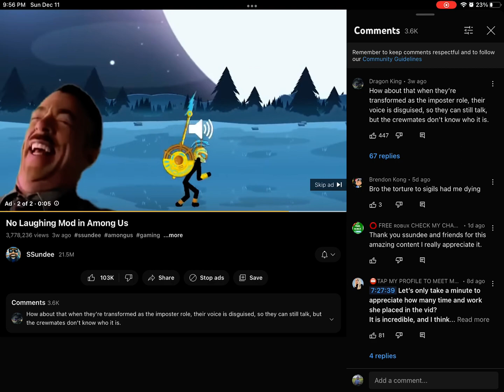What kind of ad is this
don’t mind the video I was watching